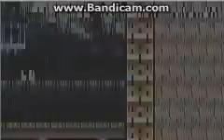Super Mario Advance 2 Super Mario World Walkthrough Part 2